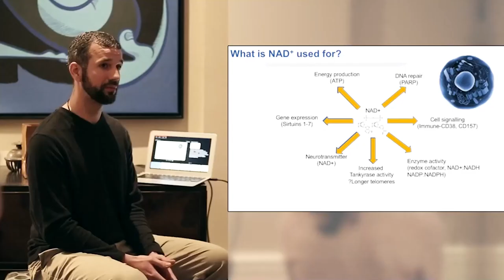What Is The Importance Of Polyvagal Theory For Mental Health?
Explore the realm of polyvagal theory and its potential to guide you toward goal achievement and enhanced well-being. Delve into the essence of what is the Importance of polyvagal theory for mental health, and discover its profound impact on transforming your life.

In this video, we'll explore the concept of what is the Importance of polyvagal theory for mental health, explaining how it fosters a positive and growth-oriented mindset.

Some of the topics we will discuss are:

- What is the polyvagal theory of mental illness?
- Polyvagal theory for mental health care
- What is polyvagal theory?

Our channel is dedicated to providing a wealth of captivating content, emphasizing the importance of polyvagal theory. Discover more information about polyvagal theory.

Discover more of our video content on what is the Importance of polyvagal theory for mental health. You'll find additional insights on this topic along with relevant social media links.

Professor Stephen Porges’ polyvagaltheory shows how the state of our nervoussystem determines our mental (and physical) health.

He proposes a new paradigm in which mentalillness is the result of our bodies’ reaction to a prolonged experience of threat, provoking a biochemical cascade which reduces our capacity for health, growth and repair.

He urges us to listen to our bodies as much as we listen to our minds, and to build more nervous-system informed relationships and institutions, for better mentalhealth.

In this interview you will learn:

- that in the polyvagal theory, mental health “disorders” such as depression, anxiety, ADHD, autism, are actually physiological states driven by the state of our nervous system
- where the polyvagal theory fits in with integrative mental health and functional medicine psychiatry
- how the state of our nervous system impacts our vulnerability to biochemical stressors such as moulds, toxins and infections
- how we can optimise health, growth and repair by harnessing the power of feeling safe, improving our vagal tone and heart rate variability
- how social isolation due to lockdown is antithetical to the social engagement which helps regulate our threat response, and therefore can weaken our immune system
- why stillness can feel threatening to our nervous system
- how the vagus nerve mediates the gut-brain connection, communicating cues of danger and safety between the two
- how to become better parents, partners, colleagues and citizens with a better regulated nervous system

Our video is exploring  polyvagal theory, what is the Importance of polyvagal theory for mental health, what is the polyvagal theory of mental illness, polyvagal theory for mental health care and what is polyvagal theory.

Have I responded to your concerns about what is the Importance of polyvagal theory for mental health?

Maybe you wish to comment below and let me know what else I can help you with what is the polyvagal theory of mental illness, polyvagal theory for mental health care, what is polyvagal theory and what is the Importance of polyvagal theory for mental health.